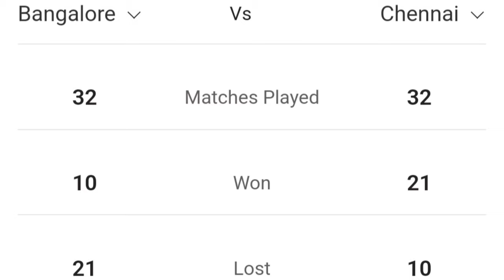कौन होगा असली बाजीगर 18 May 🤔🤔 ❗️ csk vs Rcb match update ❗️cricket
🛑 🅁🄰🄹🄰🅂🅃🄷🄰🄽🄸 🄲🅁🄸🄲🄺🄴🅃 18 🛑

🛑 🅁🄰🄹🄰🅂🅃🄷🄰🄽🄸 🄲🅁🄸🄲🄺🄴🅃 18 🛑